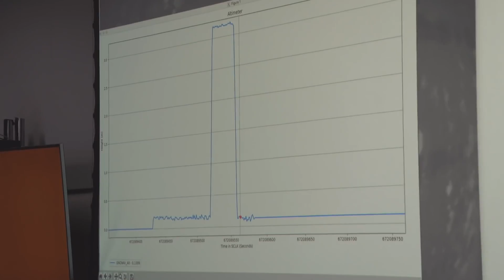NASA's Ingenuity Mars helicopter's last call: but it has not died yet !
"Ingenuity's Last Call: NASA Receives Final Message, But Mars Helicopter Is Not Dead Yet!!
Join us as we dive into the astonishing journey of NASA's Ingenuity Mars Helicopter! From its historic first flight to its enduring legacy at Valinor Hills, discover how this tiny chopper exceeded all expectations and what its mission tells us about the future of space exploration. Ingenuity may have landed, but its mission is far from over. Don’t miss out on the thrilling story of how it's paving the way for future explorers!